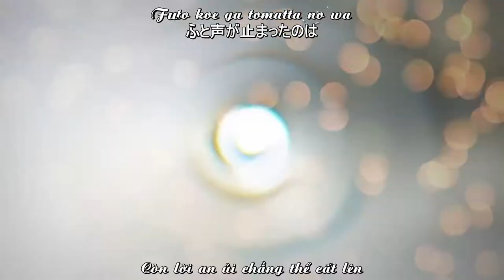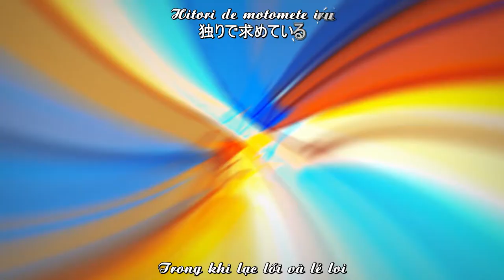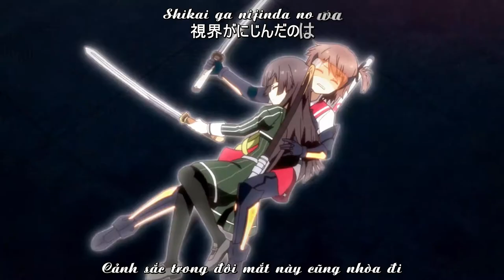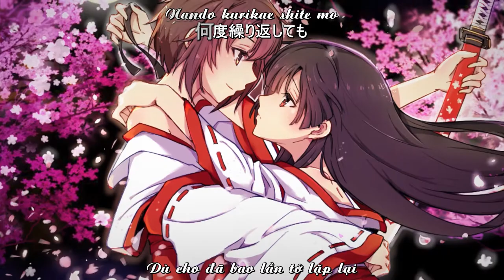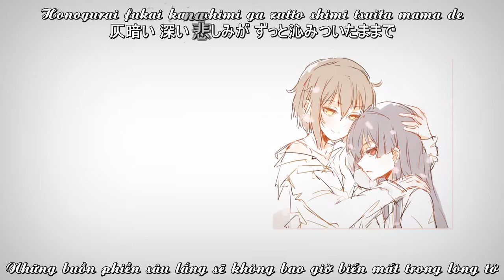Vietsub + Kara Chinkon no Yasoukoyku Kaede Hondo